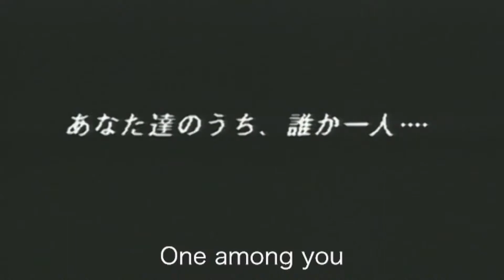Peinlichkeiten und ein Schock! | Chrono Trigger #044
CHRONO TRIGGER ist ein zeitloser Rollenspielklassiker, der vom Dream-Team Yuji Horii (DRAGON QUEST), Akira Toriyama (Erschaffer von Dragon Ball) und den Erschaffern von FINAL FANTASY entwickelt wurde. Während die Geschichte sich entfaltet, bereist du verschiedene Epochen: die Gegenwart, das Mittelalter, die Zukunft, prähistorische Zeiten und die Antike! Ob du ein Neueinsteiger oder ein Langzeitfan bist, diese epische Mission, die Zukunft des Planeten zu retten, bietet stundenlange Spannung!

Geschichte:
Das Königreich Gardia feiert sein tausendjähriges Bestehen. Inmitten des bunten Treibens auf dem Lynne-Platz trifft Chrono, der Held unserer Geschichte, auf das Mädchen Marle. Zusammen erkunden die beiden das Fest und landen schließlich bei einer Vorführung von Chronos guter Freundin Lucca, die ihre neue Erfindung vorstellt: einen Teleporter. Die neugierige und abenteuerlustige Marle stellt sich als Versuchsperson für eine Demonstration der Maschine zur Verfügung. Doch dabei kommt es zu Komplikationen und der Teleporter schickt Marle durch einen Dimensionsriss in eine andere Welt. Chrono schnappt sich Marles Amulett und folgt dem Mädchen durch den Dimensionsriss, der ihn 400 Jahre in der Vergangenheit befördert.
Reise in längst vergessenen Epochen, in die weit entfernte Zukunft und sogar bis zum Ende der Zeit. Die epische Mission, die Zukunft des Planeten zu retten, schreibt erneut Geschichte.
(Quelle Steam)